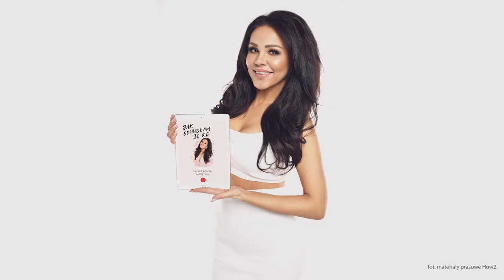Sylwia Bomba z "GOGGLEBOX" schudła 30 kilogramów! Jak to zrobiła? Zamierza zostać pisarką?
Sylwia Bomba to jedna z gwiazd programu "Gogglebox. Przed telewizorem", jednak niedawno gwiazda telewizji TTV zadebiutował w kompletnie nowej roli. Dzięki platformie How2 ukazał się jej ebook pt. "Jak schudłam 30 kg. Sylwia Bomba pamiętnik". Z tej okazji porozmawialiśmy z autorką!

Sylwia Bomba z programu "Gogglebox. Przed telewizorem" to jedna z najpopularniejszych uczestniczek programu TTV. Widzowie pokochali ją za szczerość i bycie sobą. Widać, że Sylwia Bomba nikogo nie udaje, dzięki czemu ma ogromne grono fanów.

To grono jeszcze powiększyło, gdy Sylwia Bomba przyznała się, że od dawna walczy ze zbędnymi kilogramami, a przez dwa lata udało jej się schudnąć aż 30 kilogramów! Jak tego dokonała? Tego dowiecie się z ebooka "Jak schudłam 30 kg. Sylwia Bomba pamiętnik".